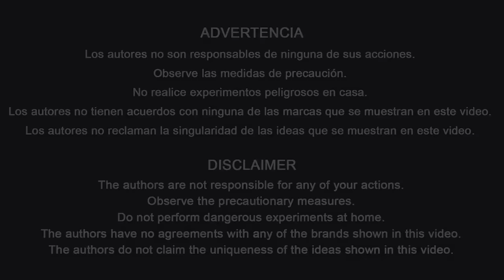9 Ideas Increíbles Para Tu Bicicleta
En este video, le mostraremos 9 ideas útiles para su bicicleta. ¡Comparte con tus amigos estas ideas útiles!